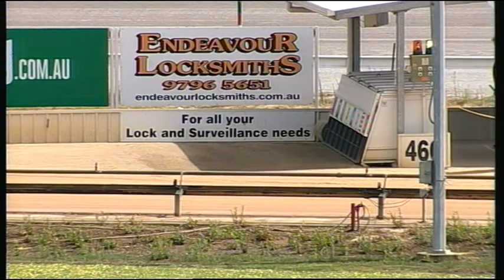WGL THU 24 NOV 16 R12